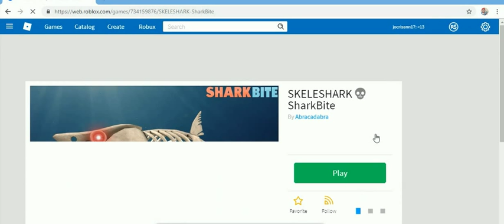roblox favorite games 3 -38